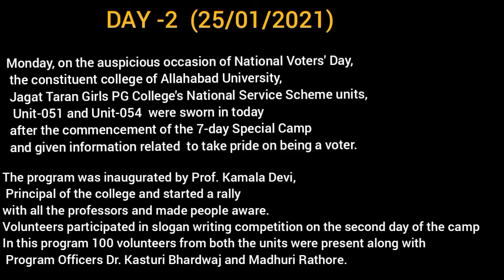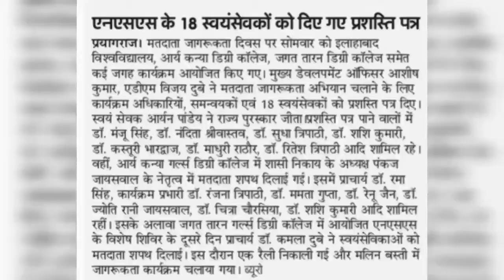DAY 2 OF NSS SPECIAL CAMP 2021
Jagat Taran Girls' PG College (University of Allahabad)
Unit - 051 & 054
Program Officer - Dr. Kasturi Bharadwaj & Dr. Madhuri Rathour